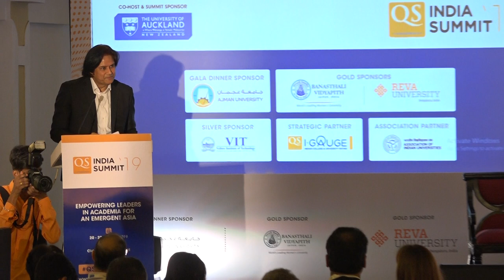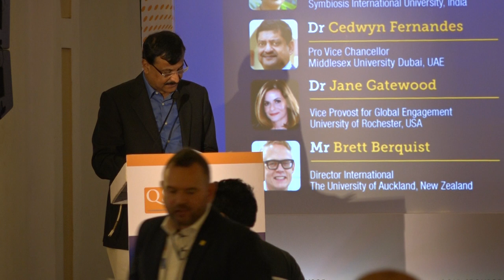Prof Shailendra Mehta's key note address 4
Keynote Session: Strengthening Governance and Culture as Keys to Building World-Class Universities

Prof Shailendra Mehta, President & Director, MICA, India